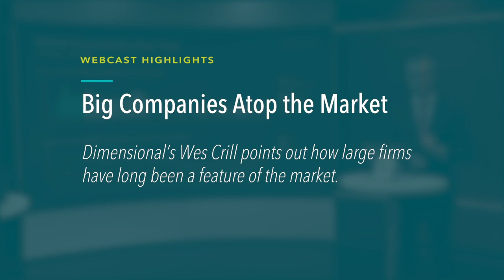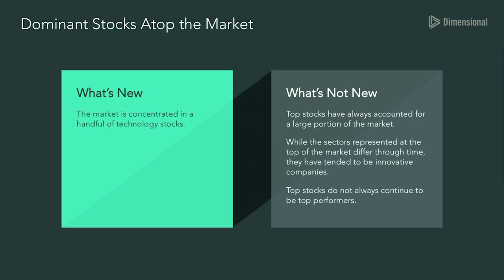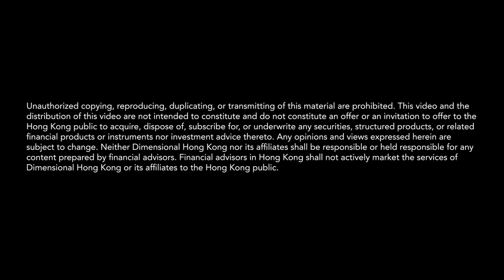Big Companies Atop the Market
The market is concentrated in a handful of technology stocks. But is it normal for one or a few companies to have such a large presence in the market? Dimensional's Wes Crill points out how large firms have long been a feature of the stock market.

Read our blog post by Kenneth French, PhD for more about investing in FAANG stocks: